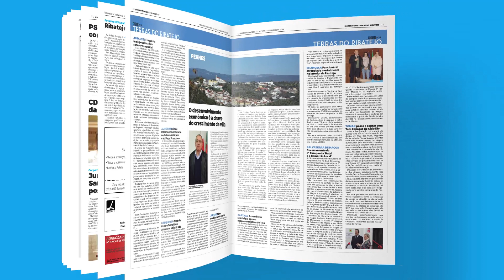Correio do Ribatejo, Sexta-feira, 12 de Janeiro de 2018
Os principais destaques desta edição do Jornal Correio do Ribatejo